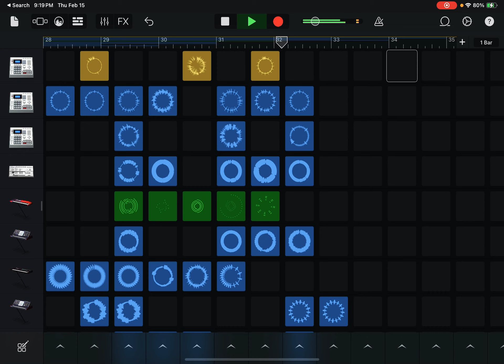Garage band (part 4)